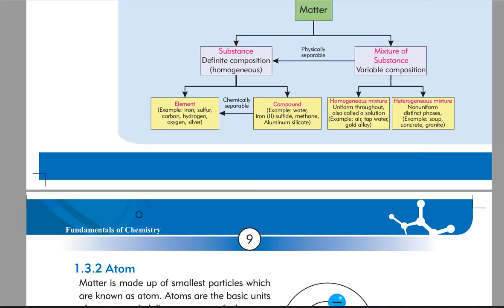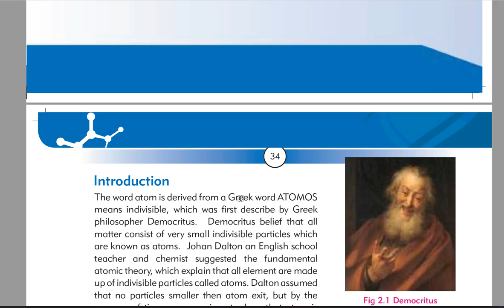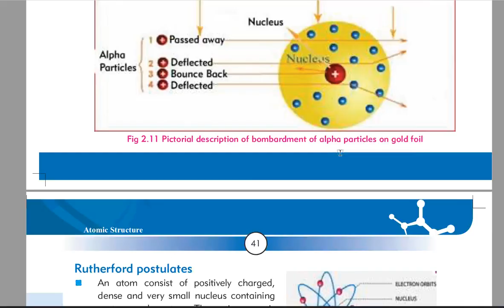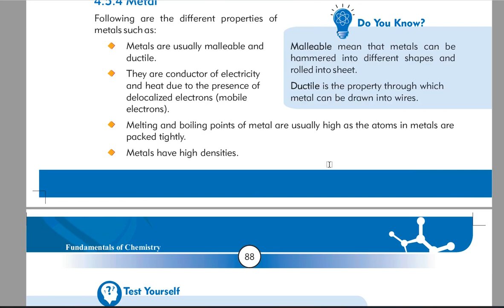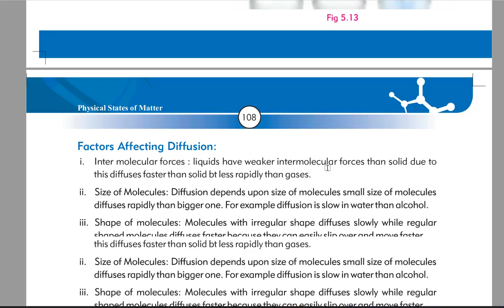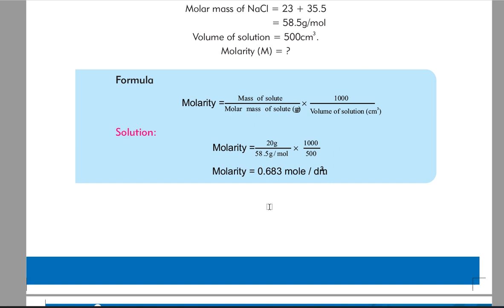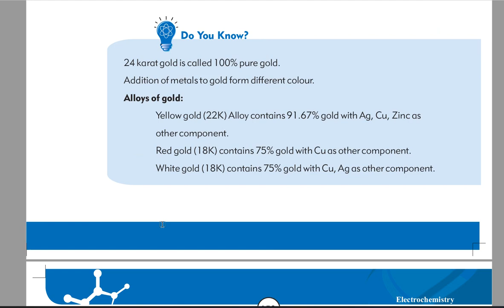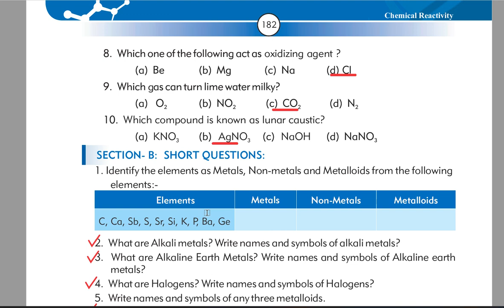Guess papers 2022 chemistry class 9 || 9th chemistry new book guess paper for board exams 2022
Assalamo alikum it is a Guess papers 2022 for chemistry class 9. Sindh text book board 9th chemistry new book guess paper for board exams 2022